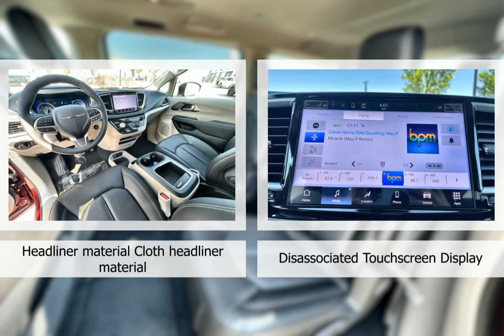2023 Chrysler Pacifica 23PC9360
2023 Chrysler Pacifica 23PC9360